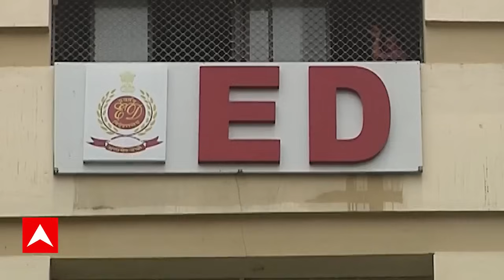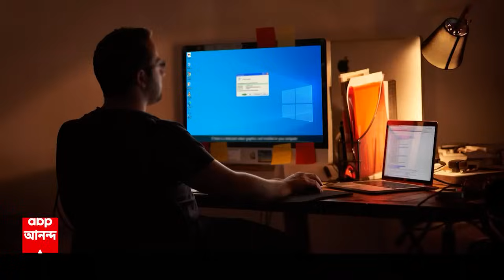Leaps And Bounds: ডাউনলোড করা ১৬টি ফাইল খতিয়ে দেখে, তবেই রায়দান, জানাল কলকাতা হাইকোর্ট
Leaps and Bound : লিপস এন্ড বাউন্ডসের কম্পিউটারে ডাউনলোড করা ১৬টি ফাইলের তথ্য, সোমবার জমা দিতে হবে আদালতে। সেই তথ্য খতিয়ে দেখে, তবেই রায়দান করা হবে। ইডির বিরুদ্ধে অভিষেক বন্দ্যোপাধ্যায়ের করা মামলার রায়দান পিছিয়ে দিয়ে এ কথাই জানাল কলকাতা হাইকোর্ট।